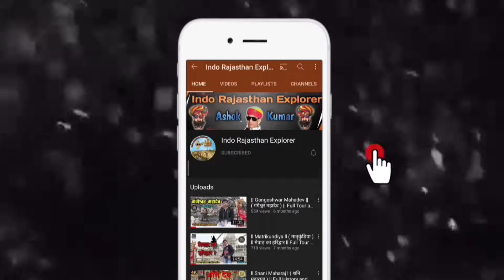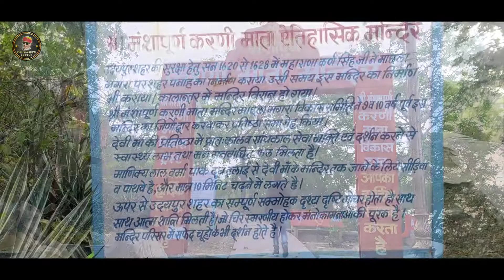| Karni Mata | ( करणी माता ) | Episode : 2 | Udaipur Series |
Hi! I’m Ashok Kumar Tailor From Udaipur, Rajasthan. On my channel, you will find Travelling , Travel Vlogs. I love Travelling and sharing my experiences with you.
You can suggest me also that which location is best to explore!

🔴 My Tripod

,🔴My Microphone

karni mata
karni mata temple
karni mata udaipur
udaipur series
indo rajasthan explorer
karni mata bhajan
karni mata song
karni mata Aarti
karni mata aarti
karni mata ki katha
karni mata status
Rajasthan Tourism
करणी माता
करणी माता मंदिर
करणी माता भजन
करणी माता आरती
उदयपुर सीरीज
करणी माता स्टेटस